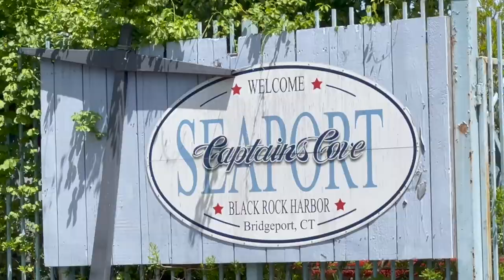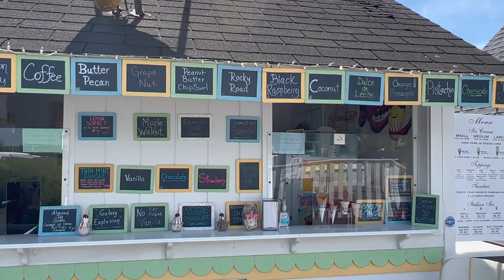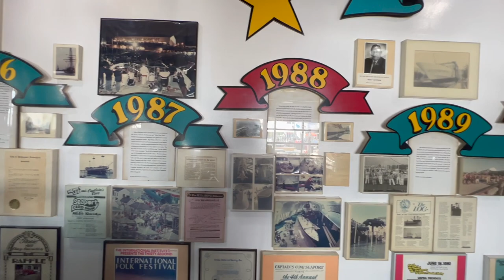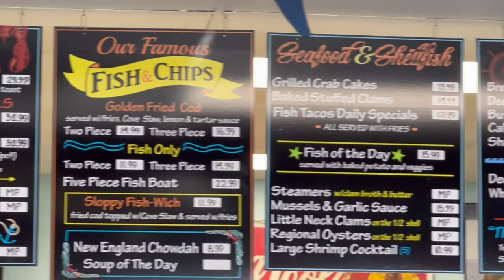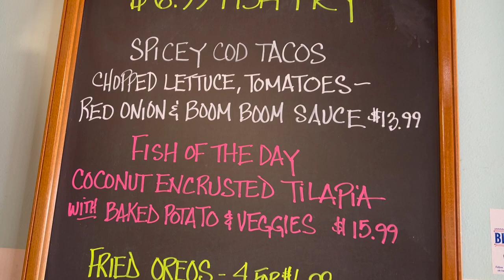Does Captains Cove Marina have the best Fish and Chips around?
As far back as I can remember, Captains Cove Marina has always been n enjoyable place, whether I want to listen to a live band or enjoy delicious food! Although I haven't been there in a while, I heard that they are open now for the season, so I wanted to stop by to see if their Fish and Chips basket is still as good as I remember? Let's find out together, shall we? 6pm est ONLY on Mostly Healthy Food Reviews!